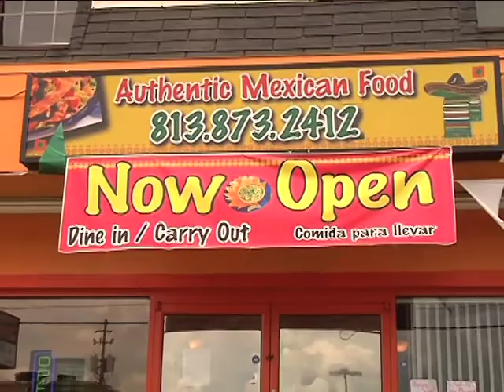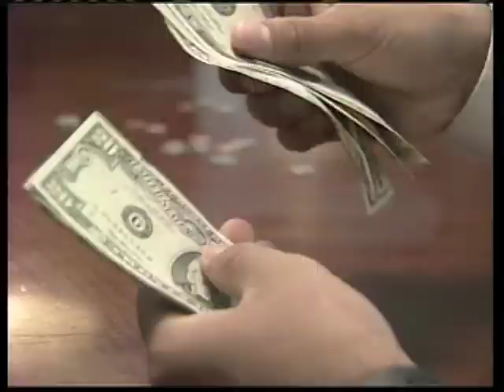NATALIE PEREZ UNIVISION TAMPA